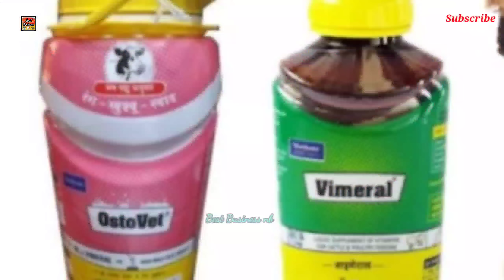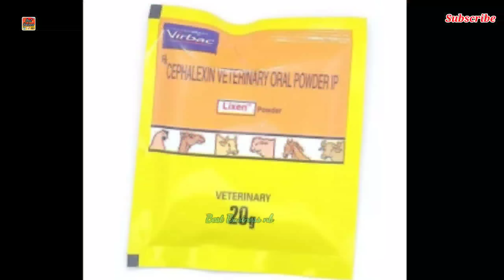ज्यादा अंडे के लिए मुर्गी को कोनसी दवा दे | अंडो की गुणवत्ता बढ़ाये | ostovet and vimeral,Lixenpowder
इस व्हिडीओ मे आप देखेगे कडकनाथ हो या देसी पक्षी इन सभीके अंडे ज्यादा लेने के लिए कोनसी दावा दे .आसान ओर सही टेक्निक.

धन्यवाद